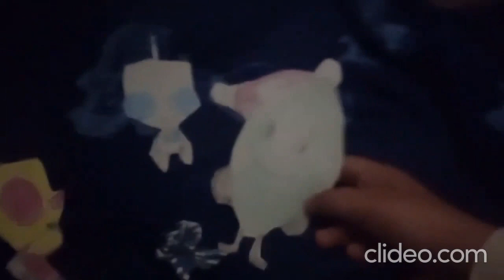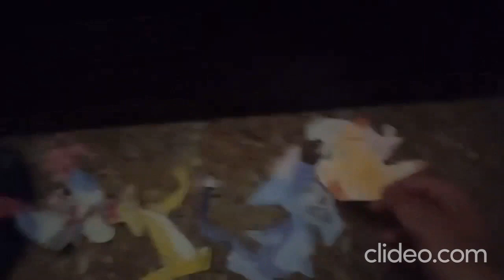The MPAF Show: Zim's Sister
Another Relaxing Night In The Castle Until Zim's Sister Tak Has Finally Arrive Here Save & Sound How Will He & The Others React To Her Arrival
Cast: Tak, Mimi (Invader Zim), Zim, Gir, Minymoose, Tim, Jay, Chris, Leafy, Furrball, Elmyra, Claude, Awoofy & Zuree
Even Featuring: Mario, Pikachu, Peach, Popplio, Yoshi, Litten, Raikou, Funky, Rayquaza, Eldstar, Ichi, Dojo, Ni, Mervin, Dialga, King Koopa, King Meowth, Queen Jessie, Queen Shroob, King Wario, King Seviper, Genki, Holly, Tiger, Moochi, King Moo, Grey Wolf, Gali, Kirby, Tiff, Rick, Gooey, Dedede, Escargoon, Necrodues,  Raidramon, Garurumon, Seadramon, Myotismon, Metal Seadramon, Metal Garurumon, Blue Eyes, Red Eyes, Ra, Slifter, Dark Magician Girl, Zorc, Cyber, Drago, Alpha Hydranoid, Naga, Wavern, Helios, Godzilla, Mothra, Chase, Shawn, Luke, Battra, Gigan, Kiryu, Mecha Godzilla, Samus, Ridley, Kraid, Sonic, Amy, Knuckles, Robotnik, Metal Sonic, Shadow, Mega Man, Rush, Trebel, Bass, Roll, Dr. Wily, Bugs, Daffy, Sylvester, Tweety, Road Runner, Wile E, Direhowl, Cattiva, Boltmane, Pengullet, Chikipi, Nagisa, Honoka, Pollum, Lulum, Spongebob, Patrick, Mr. Krabs, Plankton, Flying Dutchman, Goku, Vegeta, Trunks, Gohan, Imperfect Cell, Frieza, Cooler and Many More and Many More

Welcome To Our Official TV channel

💥 Special Thanks! 💥
Canva.com For The 2d Thumbnails Profile Picture & banner
Kapwing.com For (Working Sometimes & Other Timers Being Lazy)
Nintendo
Tecmo
Konami
Bandia
Disney
Sega
4kids
Fox Kids
Marvel
DC
ect